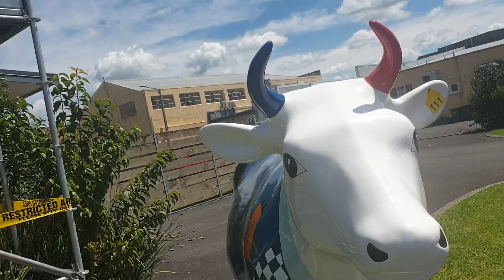🇳🇿 NewZealand just amazing 🇳🇿